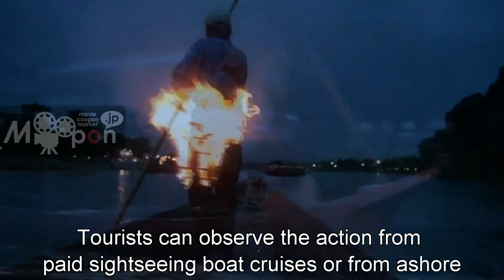鵜を用いての魚捕獲 鵜飼 京都府 長良川も有名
鵜飼い・鵜飼・鵜養（うかい）は、鵜（ウ）を使ってアユなどを獲る漁法のひとつ。中国、日本などで行われている漁業の方法である。ヨーロッパでは16世紀から17世紀の間、スポーツとして行われた。日本の鵜飼は、岐阜県、愛知県、京都府、愛媛県、大分県、福岡県など11府県、13箇所で行われている伝統的な漁法であるが、多くの場合、漁業の一形態というより、観光化されているものであり、いったん途絶えたものが観光化により復活しているものもある。　　　　　　　　　　　　　　　　　　　　　　　　　　　　　　　　　　　　　　　　　　　　　　　　　　　鵜飼漁で獲れる魚には傷がつかず、ウの食道で一瞬にして気絶させるために鮮度を保つことができる。このため、鵜飼鮎は献上品として殊のほか珍重され、安土桃山時代以降は幕府および各地の大名によって鵜飼は保護されていった。鵜匠と漁場の確保は、大名達にとっても面子に関わることであったのである。
その一方で、鵜飼は漁獲効率のよい漁法ではないため、明治維新後に大名等の後援を失った鵜飼は減少していき、現在は数えるまでにその規模を縮小している。